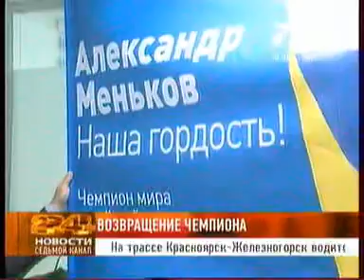7ka 0207 009